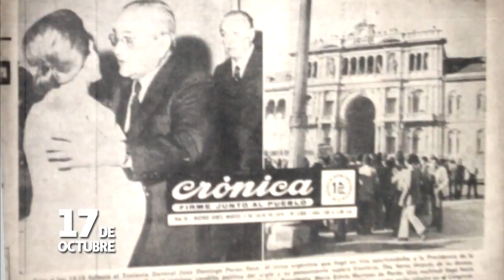PROMO 17 DE OCTUBRE